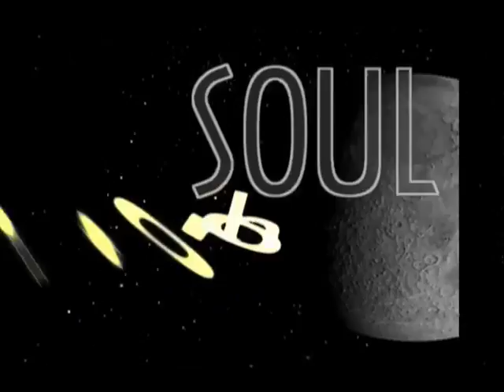Aries - Wednesday - 10/13/2010 - Soul Horoscopes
Your daily video horoscopes presented by Stand Up Astrologer, Christopher Witecki, and Soulgarden.tv  .   live love be!